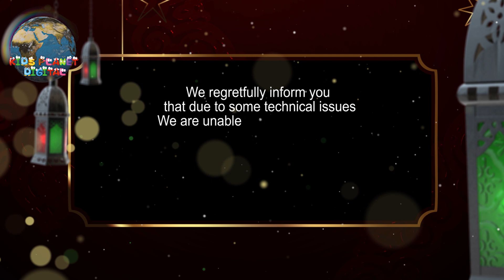RAMADAN COMPETITION MESSAGE || Kids Planet Digital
Little child learning recordings that assist children in learning how to talk, learn letters, numbers, colors, and creature sounds, and the sky is the limit from there!

Our educational videos for kids are blend of basic Islamic way of teaching in connection with modern world. We also demonstrate gesture-based communication.